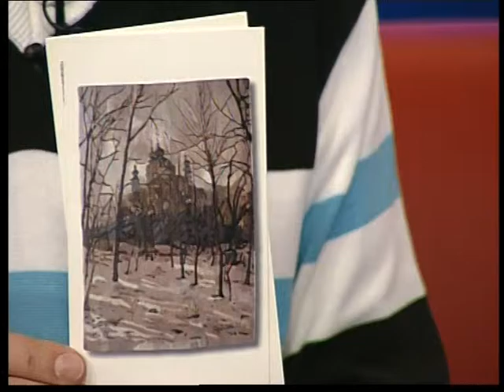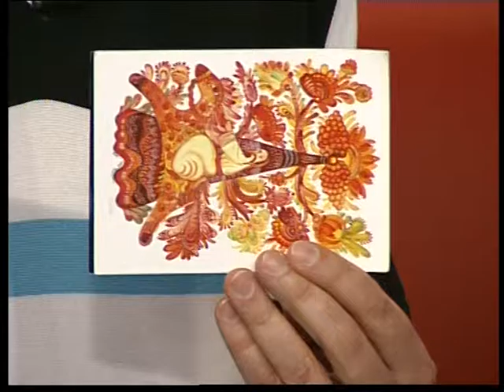Выставка гобеленов Олега Слепцова «Архитектурный пейзаж»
В эфире  "Харьков online": заведующая отделом  исследования и возрождения декоративно-прикладного искусства и выставочной деятельности  Елена Булаенко и заведующая отделом современного искусства «Мистецтво Слобожанщини»  Вера Лагутина